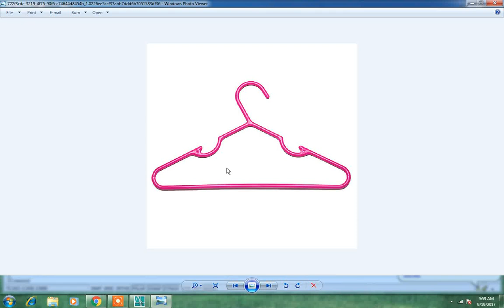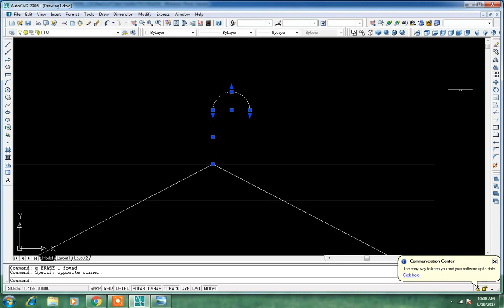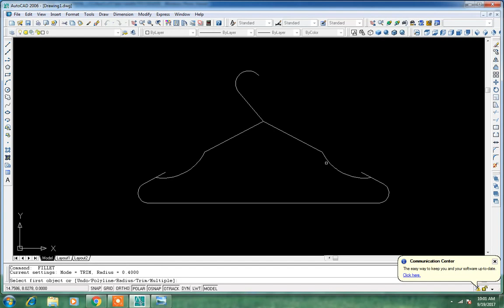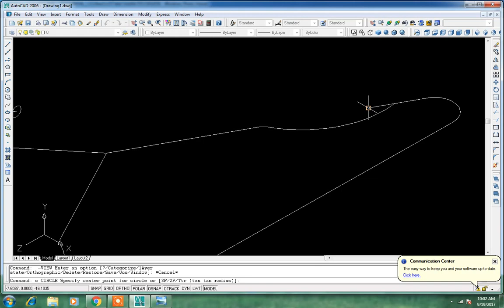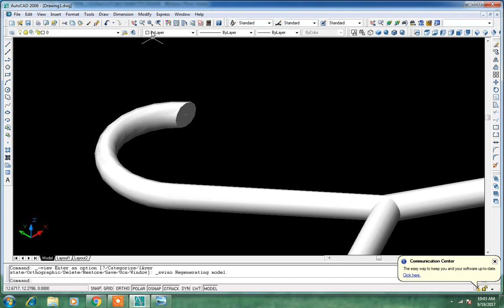how to make hanger in autocad